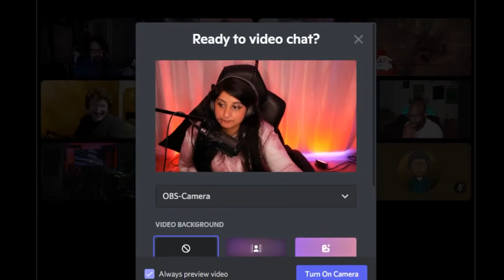Stardust Joins Groyper Panel and CRACKS JOKES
Stardust joins Groyper Panel again, cracks jokes.